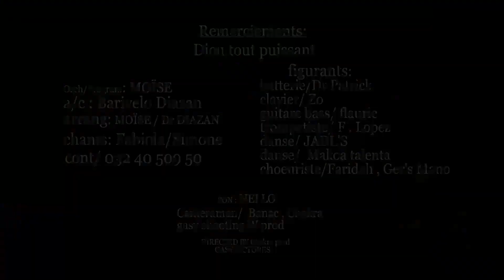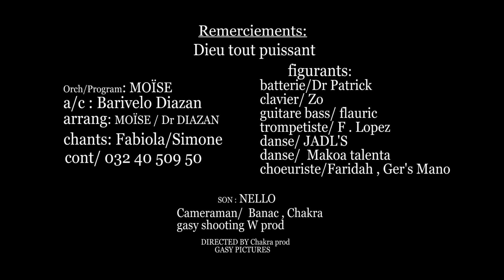DR DIAZAN - Ry Tanora | NOUVEAUTE CLIP GASY 2020 | MUSIC COULEUR TROPICAL